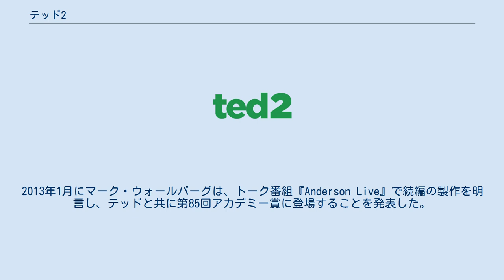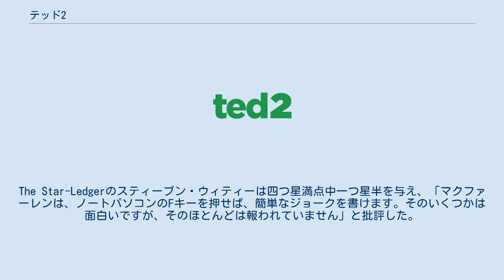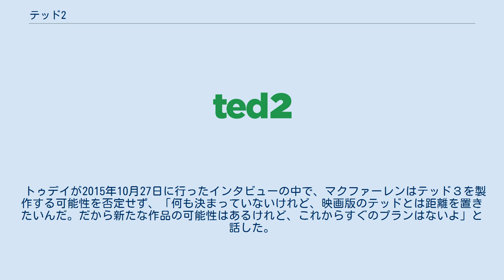テッド2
『テッド2』（原題：Ted 2）は、2015年にアメリカ合衆国で製作されたロー・ファンタジーコメディ映画。
2012年に製作された映画『テッド』の続編。
前作同様にセス・マクファーレンが監督・脚本・製作を務めた。
主演も前作同様にマーク・ウォールバーグとマクファーレンが務めている。
 日本では前作同様に、字幕版と日本語吹き替え版が全国公開された後、「大人になるまで待てない! バージョン」と称した通常版をファミリー向けに再編集した日本語吹き替え版がPG-12指定で一部劇場で限定公開された。
 前作でロリーと結婚したジョン・ベネットだったが、離婚してしまい意気消沈していた。
その半年後、彼の親友で「生きたテディベア」であるテッドが、ガールフレンドのタミ・リンと結婚を果たすところから映画は幕を開ける。
 しかし結婚から1年後、テッドとタミ・リンは夫婦喧嘩をこじらせ、仲直りのため子供を儲けることを決めるが、テッドは人形のため、人間の精子提供者を探すことにする。
テッドとジョンはサム・J・ジョーンズに頼みに行くが断わられ、トム・ブレイディの家に忍び込んで精子を盗む計画も失敗に終わってしまう。
そしてジョンはテッドのために精子を提供することを申し出るが、婦人科の医師からタミ・リンは過去の薬物濫用のため子供を作れないと宣告される。
 テッド夫妻は次に養子縁組紹介所へ向かうが、それも断られたうえ、身元調査の過程で、それまで人間同様に扱われていたテッドの法的人権がマサチューセッツ州の当局から否定されてしまい、勤務先のスーパーマーケットからは解雇、銀行口座やクレジットカードやピッツア屋の会員も解約、タミ・リンとの結婚さえも無効とされてしまう。
 テッドとジョンはマサチューセッツ州を相手に裁判を起こすため弁護士事務所に相談に行ったところ、「無料でよいから」と姪の見習い弁護士サマンサ・レスリー・ジャクソンを担当に充てられる。
人生がかかった大事な裁判だからと一度は断りかけた2人だったが、サマンサもマリファナの常習者であったことで意気投合、裁判に向けて動き出す。
 一方、前作でテッドを誘拐したストーカーのドニーは、玩具メーカーのハズブロ社で清掃員をしていた。
彼はハズブロの副社長に、「もしテッドが裁判で敗訴すれば人間（攫えば誘拐・殺人）ではなく所有物（攫っても窃盗・器物損壊）にすぎないことになり、テッドを盗んでハズブロに提供し、仕組みを解明して量産すれば大儲けになる」と話を持ち掛ける。
ドニーは見返りは量産品1台で良いといい、副社長はその提案を受け、州政府に優秀な弁護士を付けることを約束する。
 裁判ではテッドに自己認識や他者を愛する感情があることが確認されたが、製造時にプログラムされた「I love you（日本語吹替版では「だいちゅき」）」と喋る機能の存在が残っていたことが明らかにされ、結果的にテッドは所有物という判決が下る。
サマンサは優秀な人権派弁護士パトリック・ミーガンに連絡をとり、テッド、ジョン、サマンサは彼への弁護を頼むためにボストンから車ではるばるニューヨークへと向かうも、テッドやジョンの素行不良・前科を理由に弁護を断られる。
 テッドは絶望し、ジョンとサマンサの仲を妬み、2人のもとを離れる。
当てもなく町中を歩くテッドは、偶然見かけたコミコンのイベント会場へと入っていき、その跡を彼を狙うドニーが付け狙う。
コミコンの会場で「ラファエロ」の着ぐるみを着たドニーはテッドを誘拐しようとし、テッドはジョンに電話で助けを呼ぶ。
 テッドがドニーに捕えられ、危うく解体されそうになったところでジョンとサマンサが駆けつけ救い出す。
3人が和解して帰ろうとしたとき、ドニーが会場の天井にぶら下がっていたエンタープライズ号の巨大模型でテッドを轢こうとする。
ジョンがテッドを押し倒して助けるが、自分が巨大模型に跳ね飛ばされ、展示物のビジョンの下敷きになってしまう。
警備員が駆け付け、テッドはドニーを探し出し、彼は逮捕される。
ジョンは意識を失うが、テッドはそばでひたすら彼の名を呼び続け、その模様はテレビでも生中継されていた。
 意識不明のままジョンは病院に運び込まれ、一度は心停止に陥る...